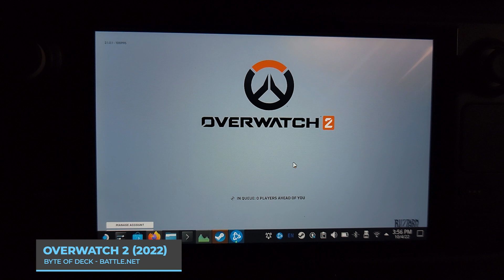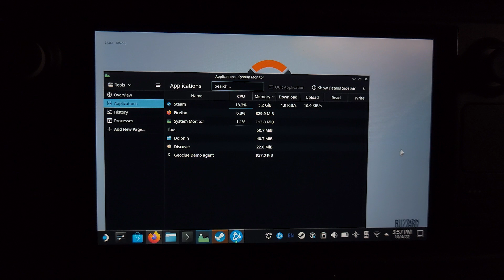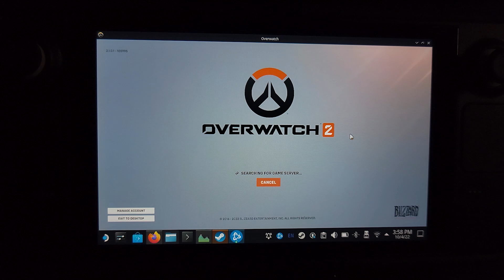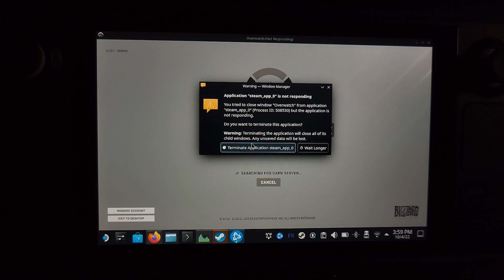Overwatch 2 Launch Day on the Steam Deck Experience! | Steam Deck Gameplay | Byte of Deck | Meme?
Overwatch 2 Launch Day on the Deck | GOTY 2022? | Steam Deck Gameplay | Byte of Deck

Something you've all been waiting for... Overwatch 2, launch day on the steam deck!
But in all seriousness, it's probably best to play it on a PC without trying to get it to run through Steam on the Deck or Lutris. I played a little bit on the PC and it plays great so far, so I think it might be a Deck issue. Maybe in the future, the Steam Deck Community can figure out the best way to play this on the go.

Do you have a recommendation or game you want to see played on the deck!

This is a more laid-back video of showing you all gameplay videos of my backlog (2000+ games) and emulation games on my Steam Deck. I know how it feels watching and waiting for a deck to arrive, and wondering if your game will play on it. So I figure I would showcase gameplay videos of different games on the deck, to show you if it will work or not!